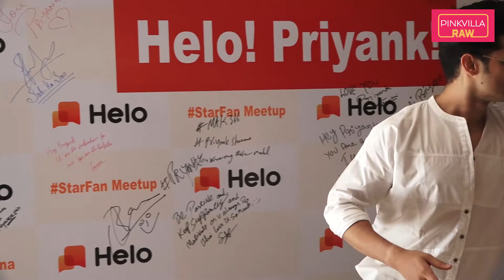Priyank Sharma talk's about Hina Khan and the Cannes Controversy | Pinkvilla Raw | Bollywood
Priyank Sharma looked super excited and positive as it was his "Meet And Greet" session with his fans. He was very happy to meet his fans and was thankful, for all the love and support that he has always received. He was also asked about her best friend Hina Khan and the Cannes controversy, where Hina was criticized by one of the senior journalists.